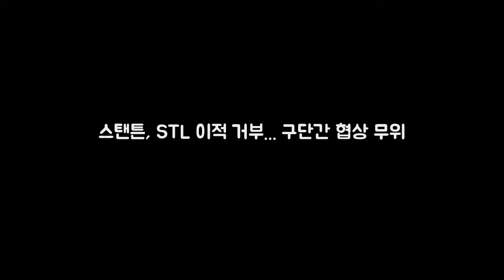스탠튼 STL 이적 거부... 구단간 협상 무위 DKO 뉴스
지안카를로 스탠튼(28.사진)의 마음은 세인트루이스로 향하지 않았다. 세인트루이스도 공식적으로 스탠튼 영입전에서 철수할 전망이다. 샌프란시스코도 같은 날 탈락했다. 세인트루이스 구단은 8일 공식 발표를 통해 스탠튼이 세인트루이스에 대한 트레이드 거부권을 유지한다고 밝혔다고 밝혔다. 현지 언론들은 샌프란시스코 또한 스탠튼의 마음을 돌려놓지 못했다고 보도했다. 가장 유력한 두 팀이 하루 아침에 영입전에서 탈락했다.

Up In My Jam